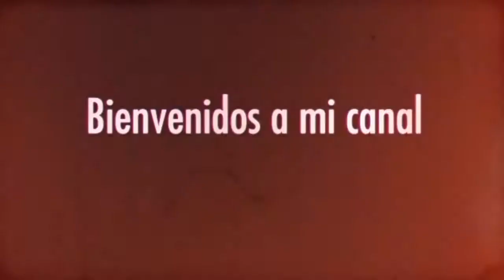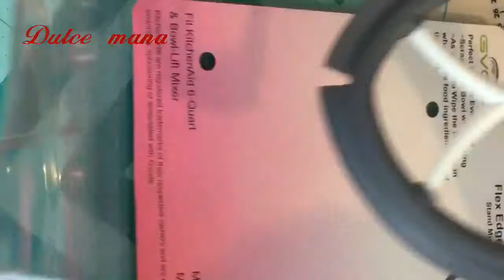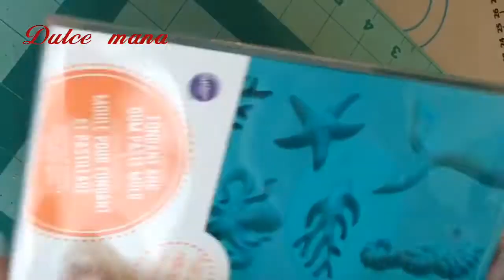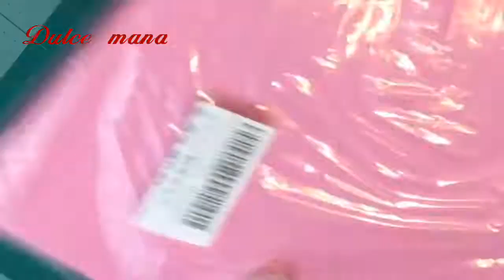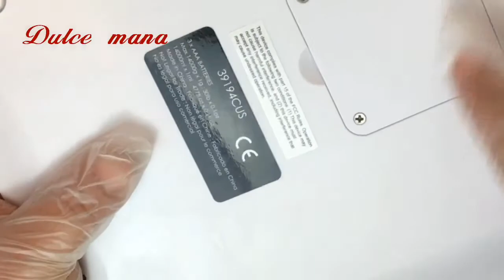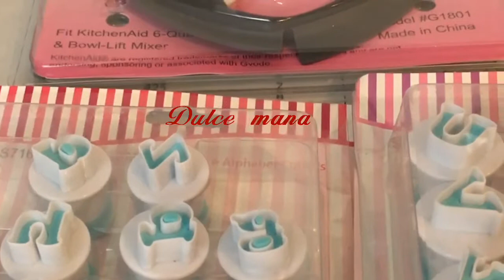Mi haul 2019 pastelero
Bienvenidos ami canal mis compras del 2019 en ali express ,amazon,michaels,